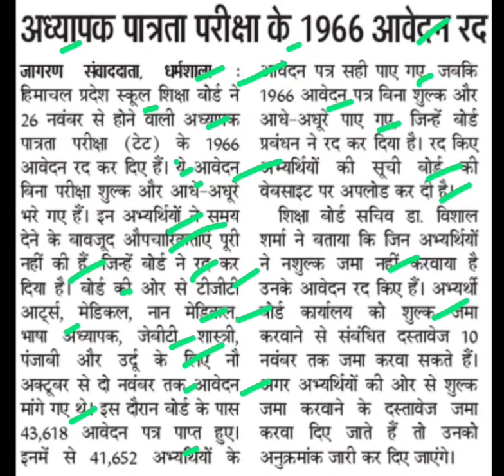हिमाचल अध्यापक पात्रता परीक्षा के 196 आवेदन रद्द,himachal teacher eligibility test,hptet latest news